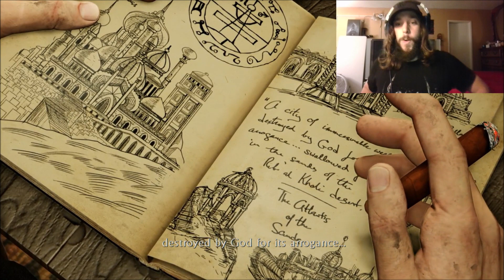Uncharted: 3 Drake's Deception Let's Play Part 2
We got dat ORB I mean hey guys. Cool map thing. The new place got revealed in part 2 oops. How else could I name the first part though. I WILL Find Elena? I mean, that is a main quest in my book. The greatest treasure of all time. And she's nowhere to be found. Do I have to solve some puzzles in real life first? Bring me a sudoku magazine thing they sell at the check out line bruh I got this. Or like a 200 piece puzzle. Naw Elena's easily worth the 1,000 piece. 10,000? That's kinda just absurd at that point right? I simp but damn that would take a while...2,000 final offer. Just get Chloe out of here haha. Enjoy!